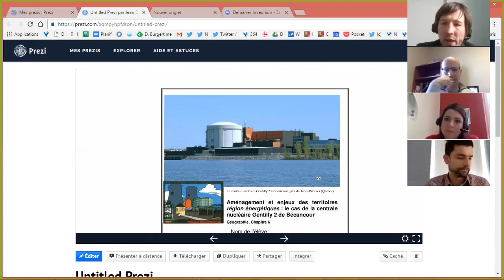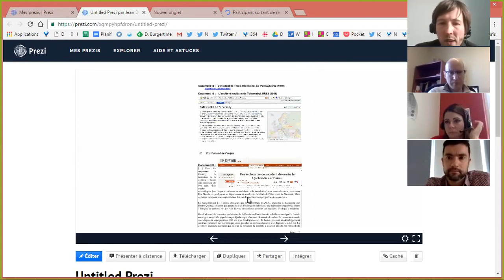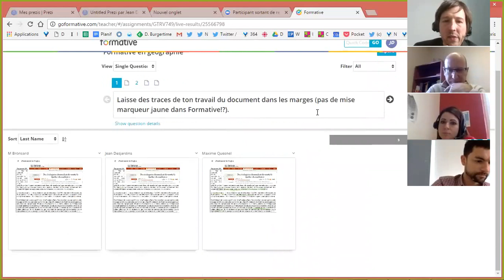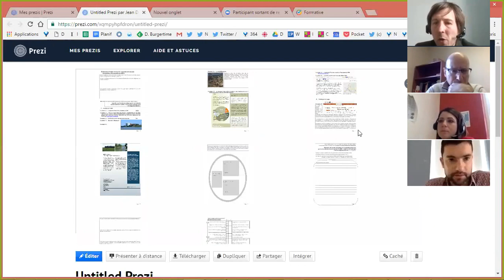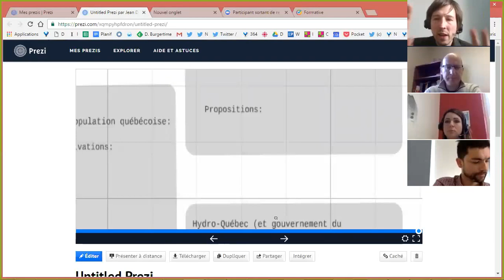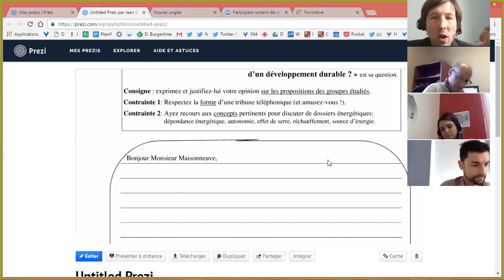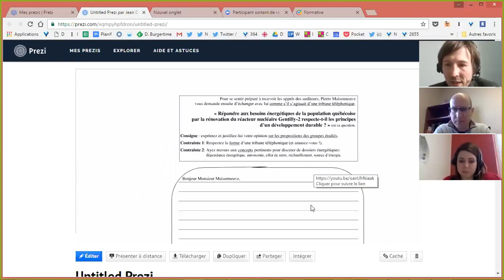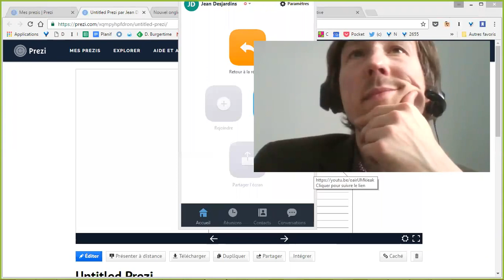Communauté de développement pédagogique: séance de géo!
En cette année 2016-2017, des conseillers pédagogiques TIC de la FEEP qui enseignent ou enseignaient autrefois différentes disciplines se sont rencontrés en ligne pour se développer dans leurs matières de moins grande compétence. Séance du 13 décembre par Jean Desjardins en géographie.